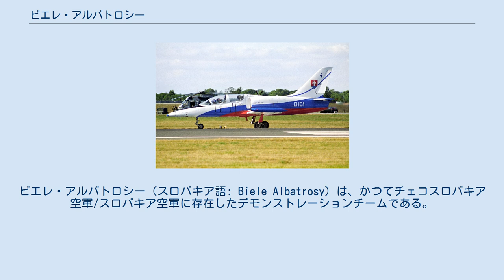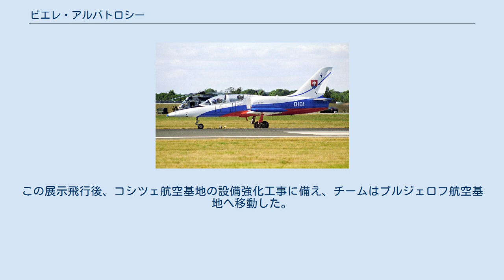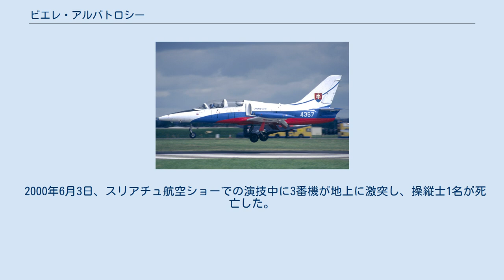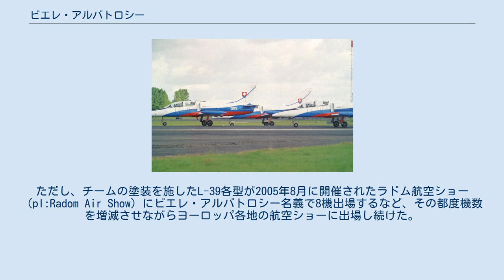ビエレ・アルバトロシー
ビエレ・アルバトロシー（スロバキア語: Biele Albatrosy）は、かつてチェコスロバキア空軍/スロバキア空軍に存在したデモンストレーションチームである。
チーム名は、白く塗装された使用機 L-39 アルバトロス練習機に由来する。
 1980年代後期、チェコスロバキア空軍内部でアクロバットチームの創設が検討されはじめた。
空軍は1990年11月27日から、コシツェ航空基地の第2訓練航空連隊の操縦士を基幹としてチームの創設に向けて準備を進めることとなり、1991年初頭にはチームの編成を終えた。
チーム初の展示飛行は1991年8月3日にボルコーツェ飛行場で開催された9th World Parachuting Championshipsで、このときは3機のL-39Cで会場上空のフライパスだけを行った。
チームの元メンバーは、この日をビエレ・アルバトロシーの誕生日としている（後述）。
この展示飛行後、コシツェ航空基地の設備強化工事に備え、チームはプルジェロフ航空基地へ移動した。
 1992年、チームは6機のL-39Cにより初のアクロバット飛行をモラヴィア・スレスコ航空ショーで行った。
チェコスロバキアは1993年1月1日にチェコとスロバキアに分離することとなったが、チームはスロバキアの所属となった。
チームは1993年から積極的に国外の航空ショーにも出場しはじめ、1995年にはソロ演技のための7番機がチームに加えられた。
 1996年7月17日、チームの訓練中に2番機と6番機が空中で接触事故を起こした。
2番機は墜落して失われ6番機は不時着したが、両機の操縦士は脱出に成功し、6番機は修復されてチームに復帰した。
1997年、コシツェ航空基地の工事が完了し、チームは同基地に復帰した。
 2000年6月3日、スリアチュ航空ショーでの演技中に3番機が地上に激突し、操縦士1名が死亡した。
2001年、チームの機数は5機に減らされた。
 2004年4月15日、チームはコシツェ航空基地での展示飛行を最後に解散した。
ただし、チームの塗装を施したL-39各型が2005年8月に開催されたラドム航空ショー（pl:Radom Air Show）にビエレ・アルバトロシー名義で8機出場するなど、その都度機数を増減させながらヨーロッパ各地の航空ショーに出場し続けた。
 2011年8月3日、ビエレ・アルバトロシーの誕生日を祝してチームの元メンバーが集まり、「ビエレ・アルバトロシーが地上に降りた」ことを宣言した。